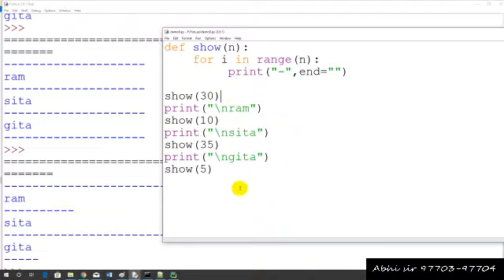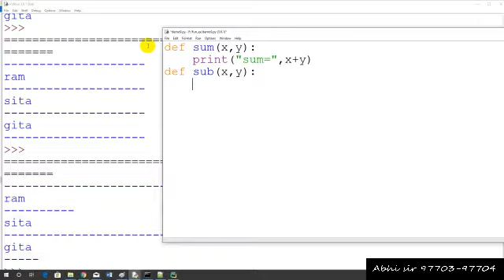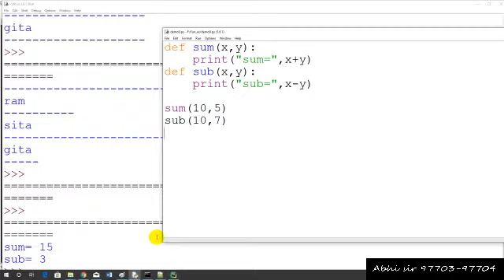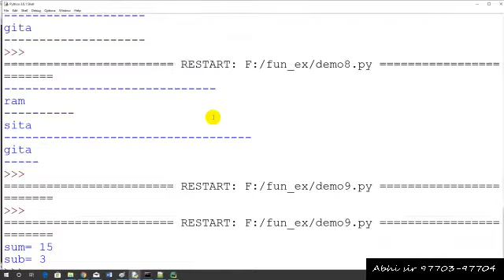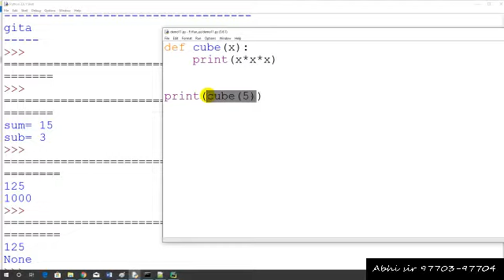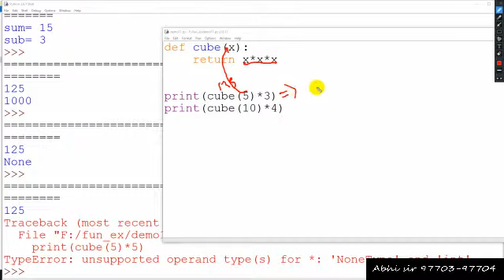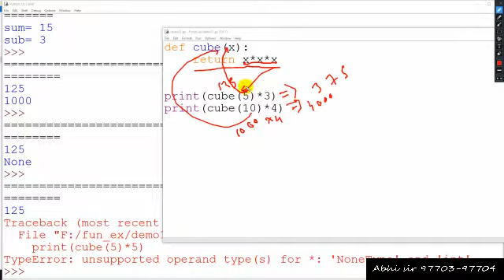function in python in hindi part 7